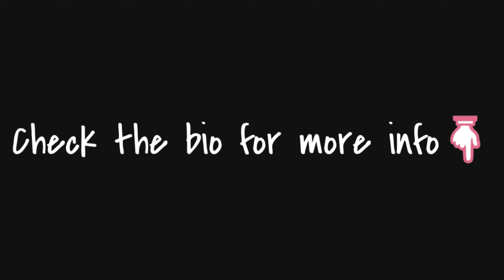"Solemn (142 bpm, Cm)"[FREE] Melodic Trap Type Hard Rap Beat 2019 | Free Trap Type Beat/Instrumental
30$ for Basic Lease (MP3+WAV)
100$ for Premium Lease (MP3+WAV+Tracked out Stems)
200$ for Unlimited Lease(MP3+WAV+Tracked out Stems+Unlimited plays/sales)